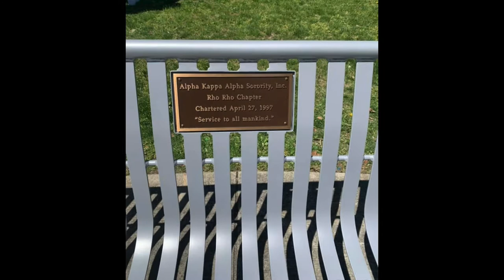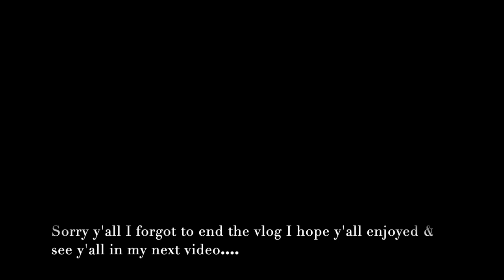WEEKEND VLOG AKA EDITION | charter weekend + bench ceremony + stroll off + meet my line sisters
SORRY THIS VLOG IS SO SHORT BUT I WANTED TO GIVE Y'ALL A GLIMPSE OF ANOTHER SIDE OF ME YOU GUYS DON'T SEE OFTEN SO I BROUGHT Y'ALL ALONG WITH ME TO MY ALMA MATER I HOPE Y'ALL ENJOY. WE'RE THE PHIRST & THE PHINEST SORORITY PERIODDDDD 💗

phone case
milk makeup primer
fenty foundation
sonia kashuk sponge
laura mercier powder
lip liner
lip gloss: SOLD OUT
AKA basketball shorts: SOLD OUT

FAQ
age:24
ethnicity: black
camera: canon g7x mark iii